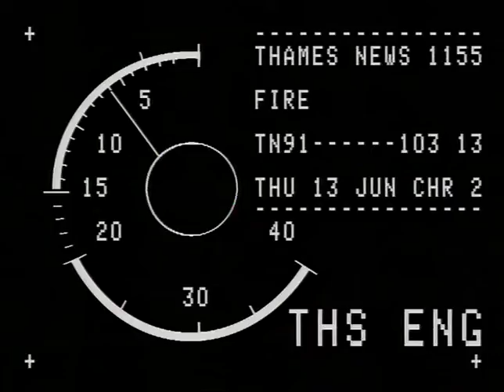TN-91-103-013.m4v | Thames News Archive Footage